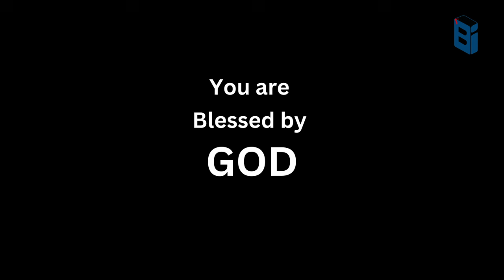സംസാരിക്കാനുള്ള കാരണം എന്താണ്? എന്തിനു കണ്ടു? | Bible Insight BB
Account Details:
Name              :  BERLIN BABU
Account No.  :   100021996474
IFSC                :   ESFB0001090
Bank Name   :   EQUITAS SMALL FINANCE BANK